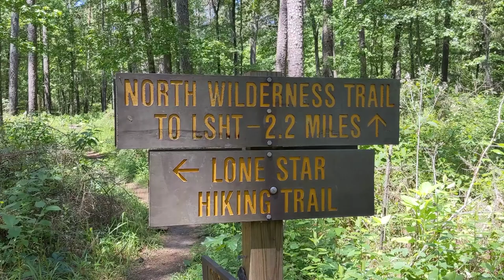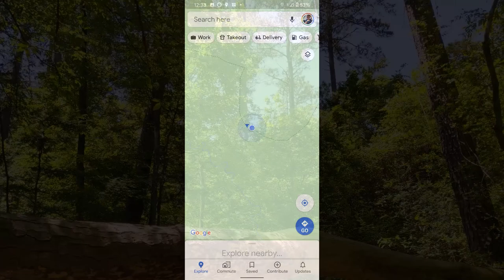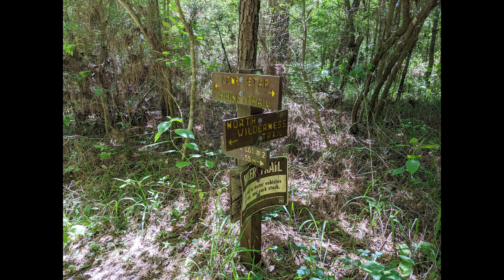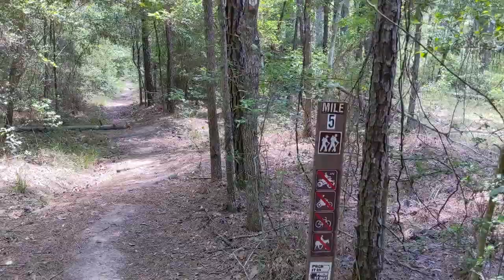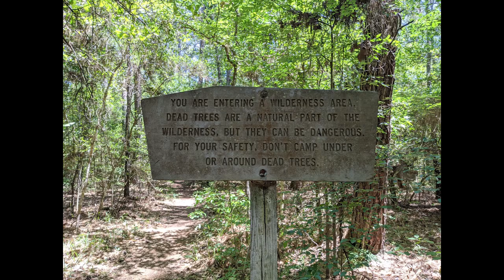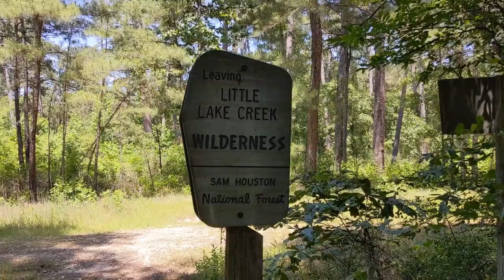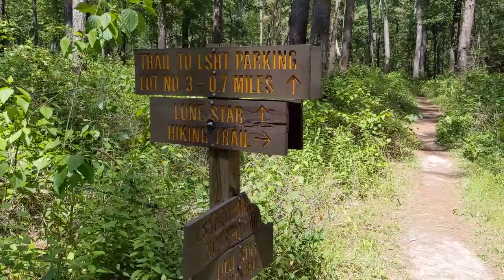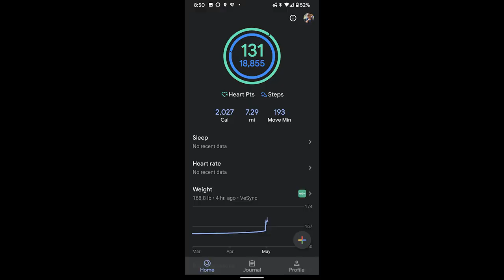Hiking in Sam Houston National Forest, May 2nd, 2020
Taking a day to hike on the Lone Star Hiking Trail in the Sam Houston National Forest. Starting off on Trailhead #3 off of 149 just North of Montgomery and West of Lake Conroe.